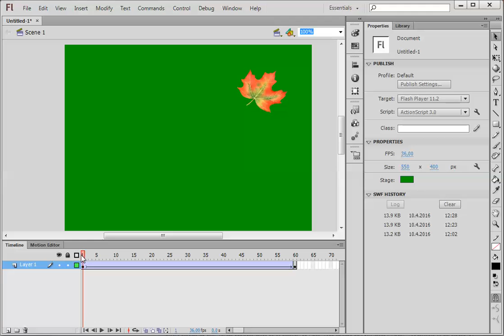07 Timeline - Adobe Flash CS6